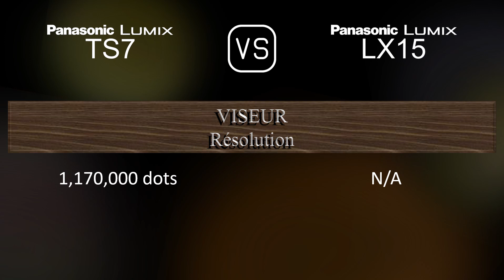Panasonic Lumix TS7 vs. Panasonic Lumix LX15: Une Comparaison de Caractéristiques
Cette vidéo fournit un aperçu des fonctionnalités du Panasonic Lumix TS7 et du Panasonic Lumix LX15 dans une comparaison de caractéristiques (comparison of specifications).

00:25 LANCEMENT
00:33 BOÎTIER
00:40 CAPTEUR D'IMAGE
01:01 IMAGE
01:16 OPTIQUE ET MISE AU POINT
01:55 ÉCRAN
02:13 VISEUR
02:27 FONCTIONNALITÉS PHOTOGRAPHIQUES
03:20 FONCTIONNALITÉS VIDÉOGRAPHIQUES
03:35 STOCKAGE
03:38 CONNECTIVITÉ
04:03 CARACTÉRISTIQUES PHYSIQUES
04:21 AUTRES CARACTÉRISTIQUES